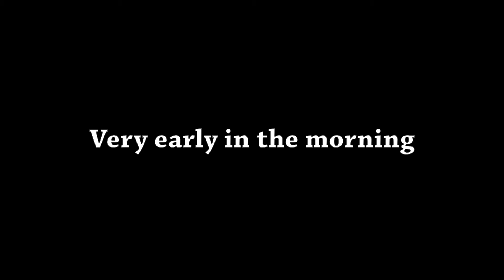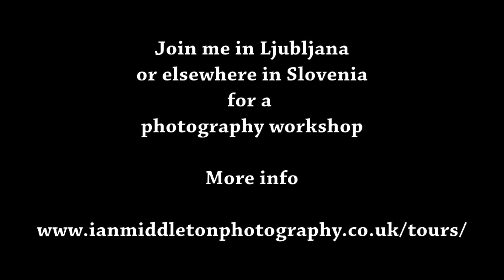Photographing the Dragon Bridge in Ljubljana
In this video I take you with me as I photograph the Dragon Bridge in Ljubljana at dawn. (In case you are wondering why I'm wearing a vest in March, it hasn't been super hot in Ljubljana recently, the video footage for this was filmed last summer)